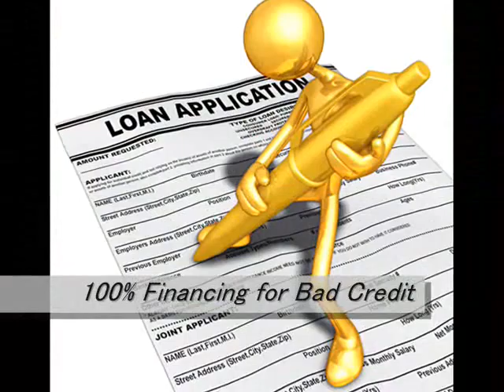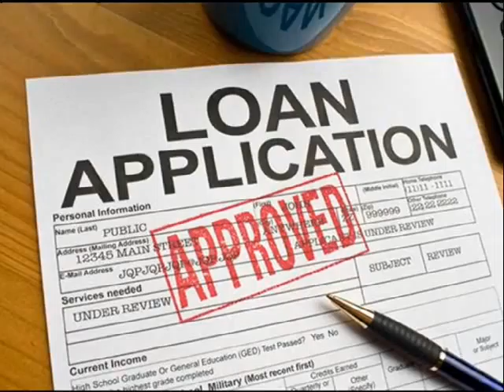35 Year Fixed Home Loans Waco 866 362 1168